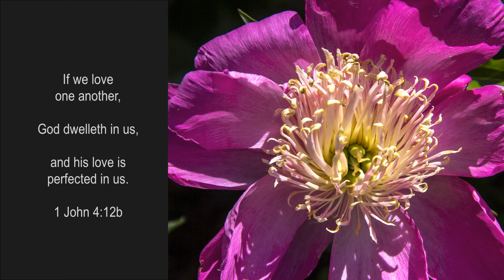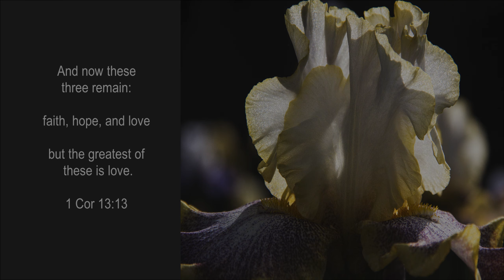Christian meditation on the scriptural definition of love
"Nature is the art of God."  Dante

This channel features nature videos in a meditative/devotional format, inviting the viewer to slow down, rest, and reflect, to see the particular before us and the message it holds as part of God's handiwork or "poema" in Greek.

It may take effort, but things can open up to us if we sit quietly and give them their due.  The Creator is just behind all he has made for us to taste, touch, hear, and see;  it is for Him to pull back the curtain.  Our part, if we are serious, is to sit attentively still before Him.  And maybe gain some insight into the Creator who surrounds us, just behind what we see with our eyes.

I am a Christian, a landscape/nature photographer, and a fan of the classics in both literature and music, and all that comes together in this channel through which I hope to share the joys of all such.

All photos and videos are my originals unless otherwise noted.

For optimal video quality, the resolution settings on some phones may need to be increased.

"Two duties belong to our souls.  One is to reverently marvel.  The other is humbly to endure, always taking pleasure in God.  He wants us to remember that life is short and it won't be long until we clearly see, within Him, all that we desire."  Julian of Norwich